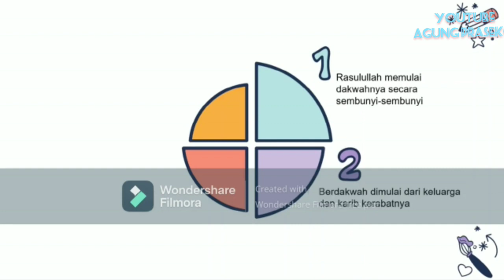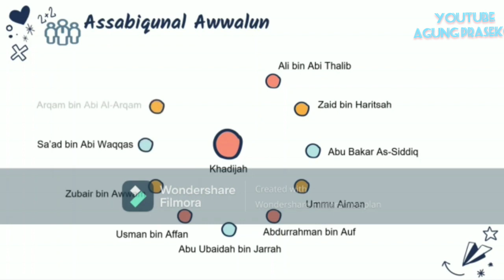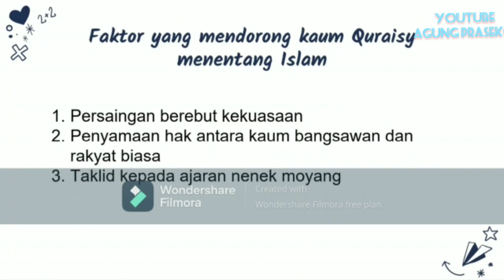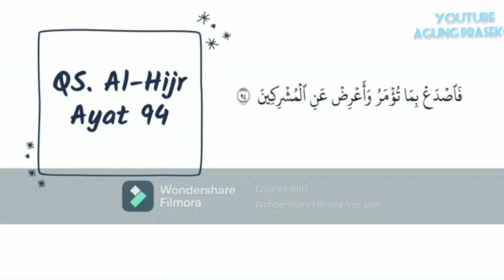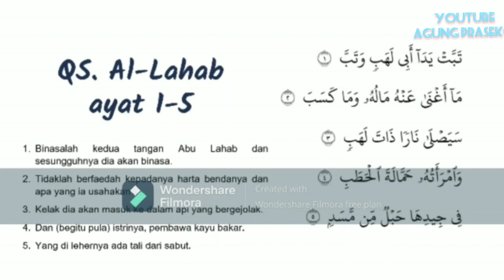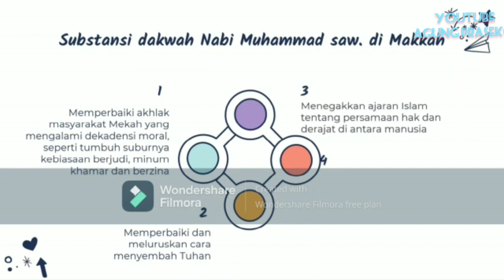Dakwah Nabi Muhammad Saw